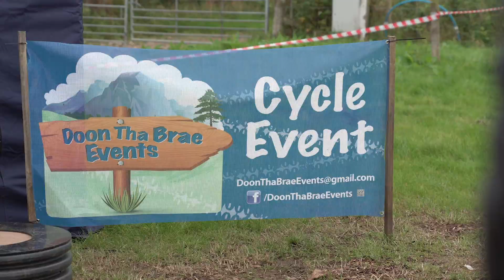Hill of Fare - Aberdeenshire Enduro Series 2019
Round #2 of the Aberdeenshire Enduro Series 2019 was held a Hill of Fare near Echt. It was a fantastic day of racing despite the weather!